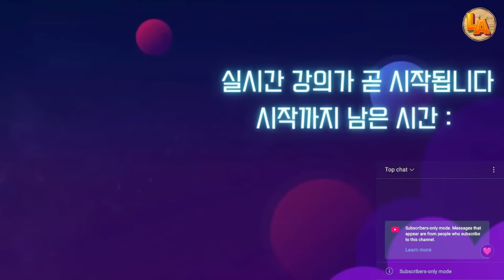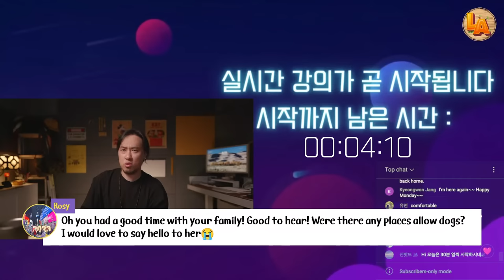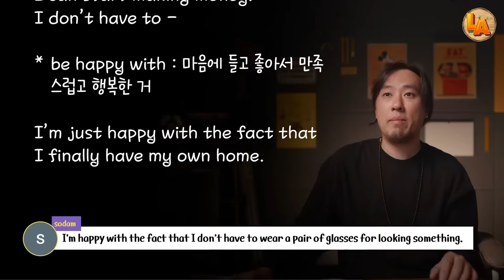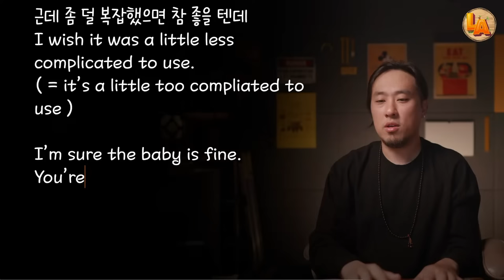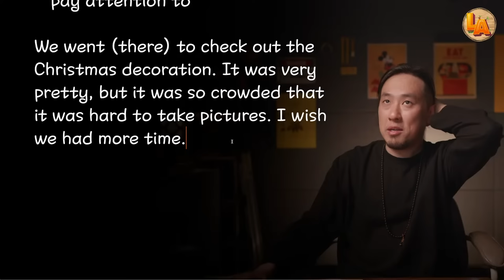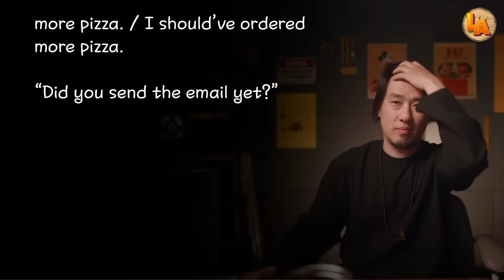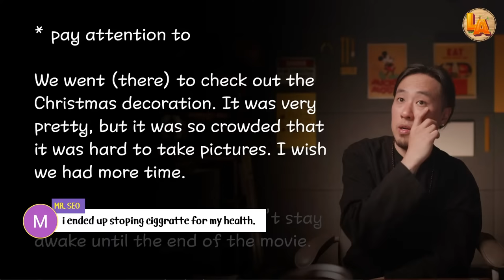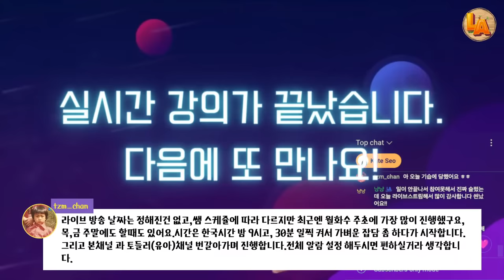기초 영어회화 💬 "이런 건 좋은데 저런 건 좀 아쉬워" ⟪ 실시간 온라인 영어학원 ⟫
I’m just happy with the fact that — I can start making money.
— I don’t have to rely on my parents for money.

be happy with : 마음에 들고 좋아서 만족스럽고 행복한 거

I’m just happy with the fact that I finally have my own home.

I’m just happy with the fact that I don’t have to wear glasses anymore.

I’m just happpy with the fact that everyone in my family is healthy.

It was nice that I could order without talking to anybody.

근데 좀 덜 복잡했으면 참 좋을 텐데
I wish it was a little less complicated to use.
( = it’s a little too compliated to use )

I’m sure the baby is fine.
You’re the mother. You would know if it wasn’t.

It was nice that they prepared the tables quickly, but I wish they paid a little more attention to hygiene.
I wouldn’t mind waiting a little longer.

pay attention to

We went (there) to check out the Christmas decoration. It was very pretty, but it was so crowded that it was hard to take pictures. I wish we had more time.

I was so tired that I couldn’t stay awake until the end of the movie.

It was so crowded there.

I ordered(got) pizza for dinner. I thought my parents would eat rice but they really liked the pizza. There wasn’t enough (pizza) for all of us and I ended up making something. I wish I had ordered(gotten) more pizza. / I should’ve ordered(gotten) more pizza.

“Did you send the email yet?”

I wish we could stay out all night.
I wish we didn’t have to say goodbye.
I wish we had more time.
I wish you didn’t have to leave so soon.

I wish I had married someone else.